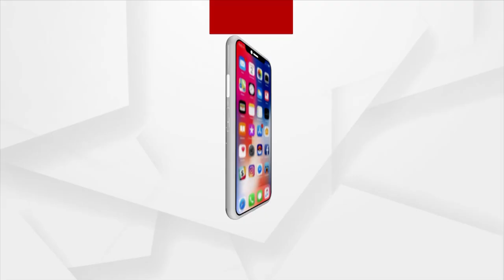ସଂସ୍କୃତି ମନ୍ତ୍ରୀ ଜ୍ୟୋତିପ୍ରକାଶ ପାଣିଗ୍ରାହୀଙ୍କୁ ଗାଇସିଲାଟରେ ବିଜେପି କର୍ମୀଙ୍କ କଳାପତାକା ପ୍ରଦର୍ଶନ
ସଂସ୍କୃତି ମନ୍ତ୍ରୀ ଜ୍ୟୋତିପ୍ରକାଶ ପାଣିଗ୍ରାହୀଙ୍କୁ ଗାଇସିଲାଟରେ ବିଜେପି କର୍ମୀଙ୍କ କଳାପତାକା ପ୍ରଦର୍ଶନ । ମନ୍ତ୍ରୀ ସ୍ମାର୍ଟକାଡ ବଣ୍ଟନ ପାଇ ଗାଇସିଲାଟ ବ୍ଲକକୁ ଗସ୍ତ କରୁଥିଲେ । ଏହି ସମୟରେ ଗାଇସିଲାଟ ହସ୍ପିଟାଲ ଛକରେ ବିଜେପି ପକ୍ଷରୁ ତାଙ୍କୁ କଳାପତାକା ପ୍ରଦର୍ଶନ କରାଯାଇଛି